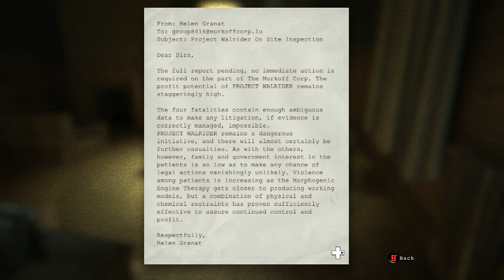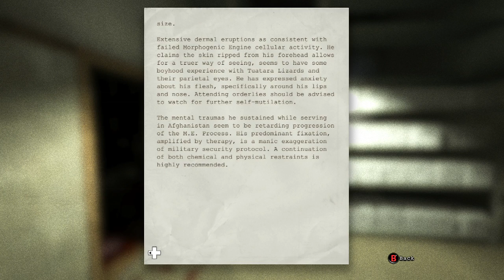ARE THE WORDS A PUZZLE? ft. Makenna (Outlast Part 2)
I have a 2nd Channel!
Which is for Vlogs ONLY!

Keep floatin'